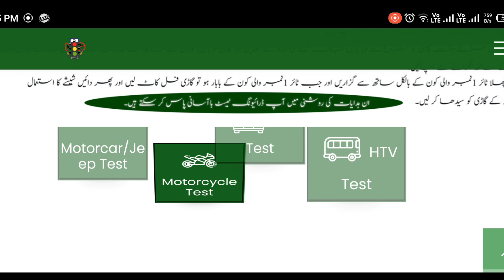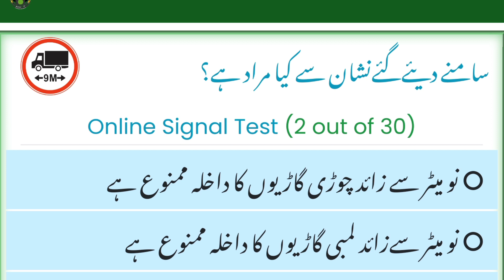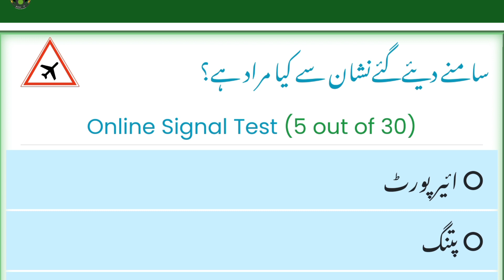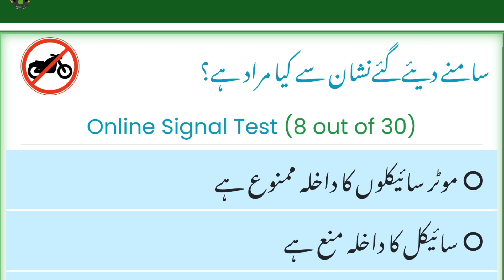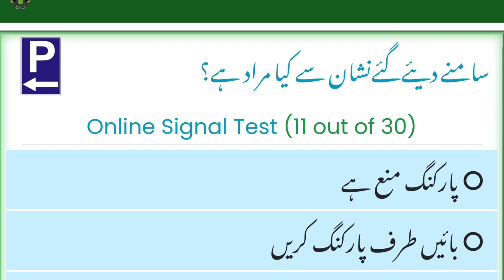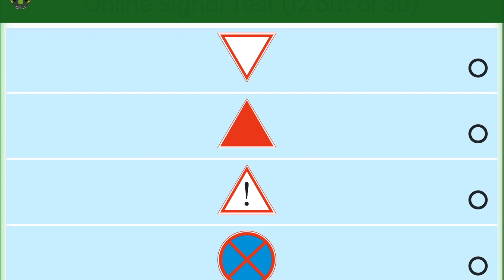Mobile App Online Driving License Test Learning | Traffic Signs Urdu Learning | Adeel Bhatti DPT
Mobile App Computer Online Driving License Test Learning | Traffic Signs Urdu Learning | Adeel Bhatti Driving Points Tricks